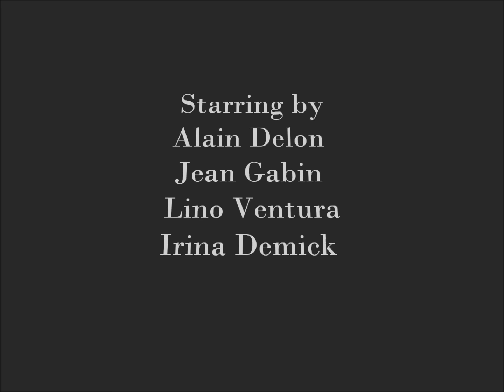The Sicilian Clan ● Ennio Morricone - Le Clan des Siciliens (High Quality Audio​) HD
"The Sicilian Clan" Directed by Henri Verneuil. Music by Maestro Ennio Morricone
"A young, ambitious mobster plans an elaborate diamond heist while seducing the daughter of a ruthless mob patriarch as a determined police commissioner closes in on all of them"

“Le Meilleur de Ennio Morricone, Vol. 1”